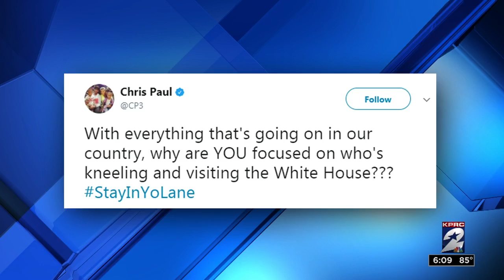Players speak out about debate over President Trump's comments